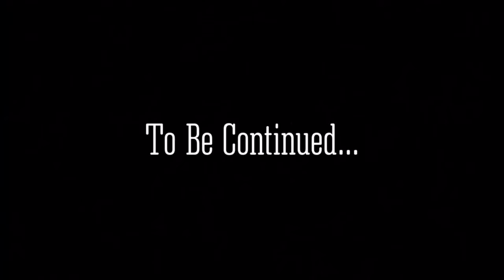The Cookie Conspiracy